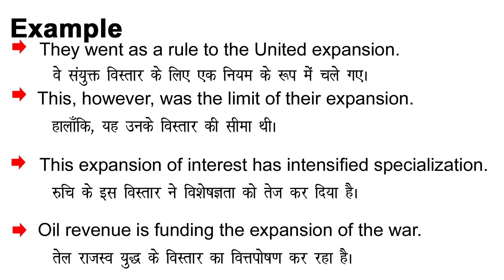Expansion Meaning in Hindi/Expansion ka Matlab kya Hota hai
Expansion meaning in Hindi
Expansion ka Matlab kya Hota hai
Expansion ka Hindi Meaning
Expansion explained in detail.

इस विडियो में मैं  ,Expansion शब्द का इंग्लिश में अर्थ या मतलब क्या होता है इसके के बारे पूरी विस्तृत रूप से बताया .